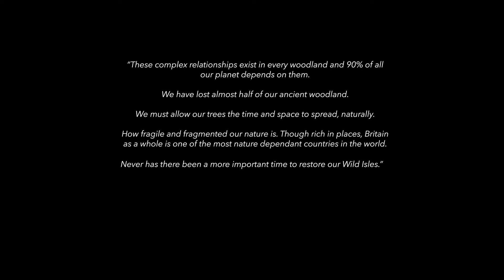Wild Isles | Animator: Liam Hotson | Composer: Nicholas Huaman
Liam Hotson (NTU) is a final-year Graphic Design with placement year student. Liam is interested in graphic design, animation, print design and textiles with a focus on design and creative art direction. His film captures the turbulent oscillation between ferocious nature and calming serenities within our landscapes.  The animation encapsulates the continuous connection between all natural biomes and ecosystems, highlighting the importance of sustainability for these interconnected environments.

Nicholas Huaman (UoN) is an aspiring film composer who has honed his craft from arranging film soundtracks from a young age.  Formally trained in both classical orchestral and later electronic music, he is a Music and Technology at UoN.